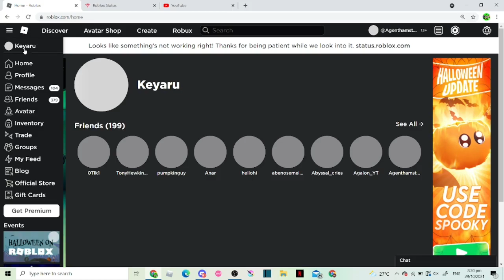what if this happend during roblox being down